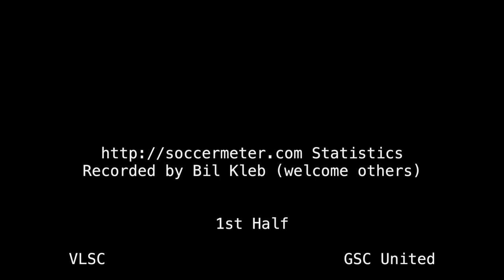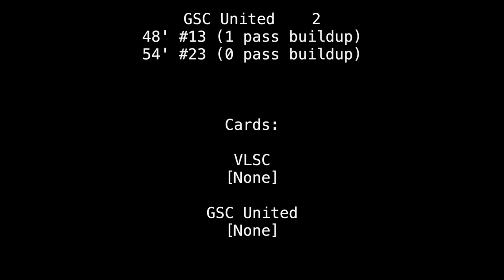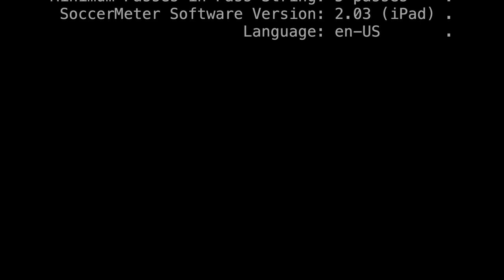2019-ST: U12 VLSC Elite vs GSC United soccer match (highlights)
Goals at 1:41, 3:08, 5:32, 6:16, and 7:12 with match statistics at 7:53.